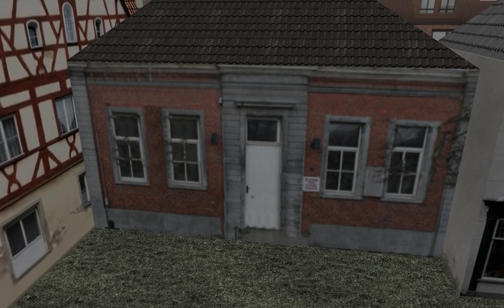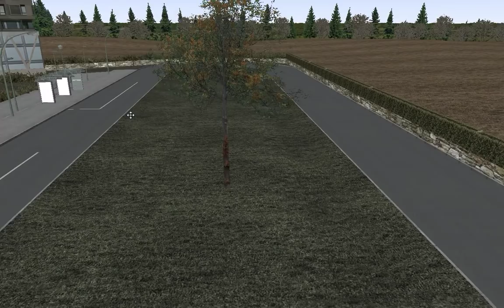OMSI2 [Express 91.06] Line 91.06A (Hyundai NSAC 2008 .CNG)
OMSI2 Express 91.06 Line 91.06A

노선(Line) : 91.06A
맵(Map) :  Express 91.06
버스(Bus) : Hyundai NSAC 2008 .CNG